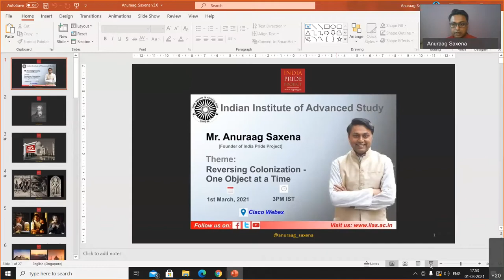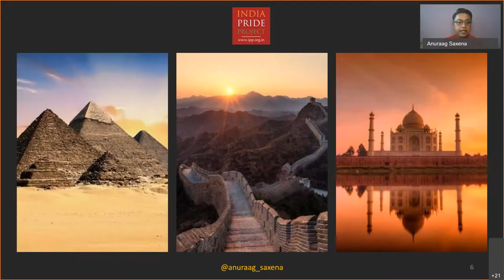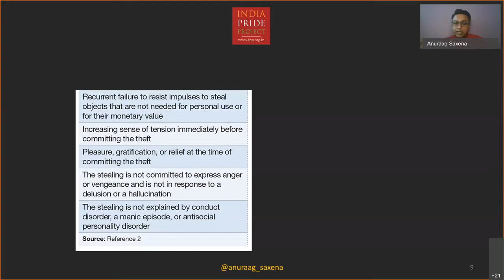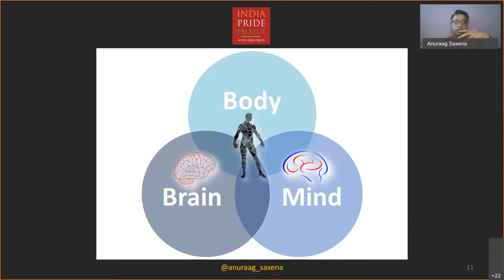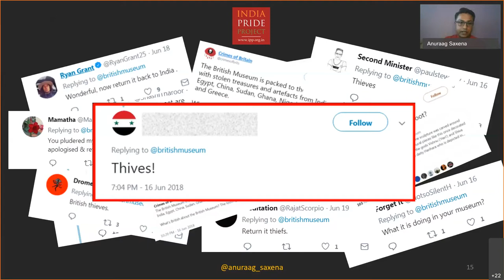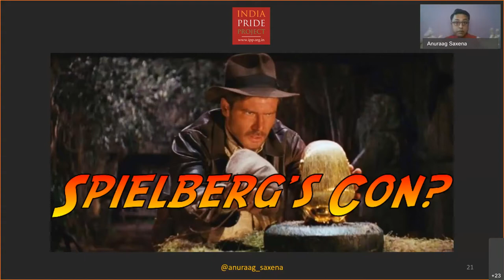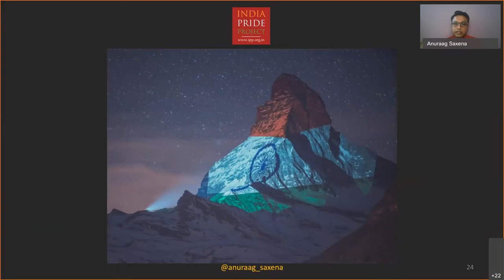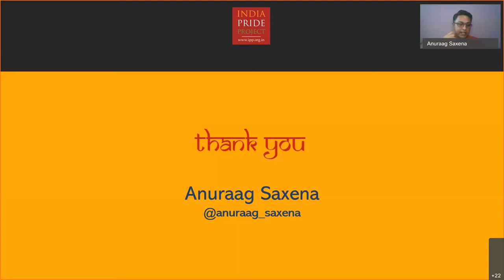Lecture by Shri Anuraag Saxena, on “Reversing Colonization - One Object at a Time”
Distinguished Lecture Series. Shri Anuraag Saxena, Founder, India Pride Project, lecture on “Reversing Colonization - One Object at a Time” over Cisco Webex on 1st March, 2021.